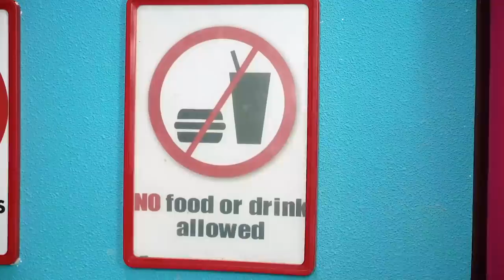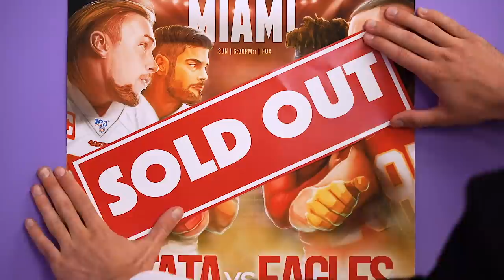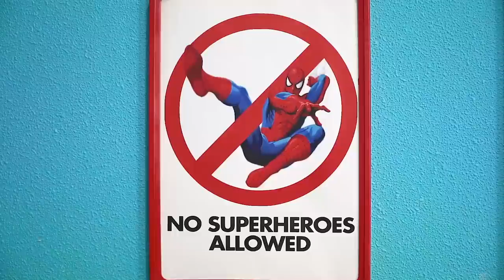9 Ways To SNEAK Superheroes into the Movies! Epic Sneaking Situations with Friends by RATATA COOL!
Oh, these superheroes! Do you want to have fun with your friends at a party or at a movie, but not everyone has a ticket and the strict security guard is relentless?? Of course, be smart! Well, a little bit to apply their superpowers:)

In this video you will see how superheroes are sneak into movie and sneaking food! It will be fun!

Here you will find a lot of interesting things;)